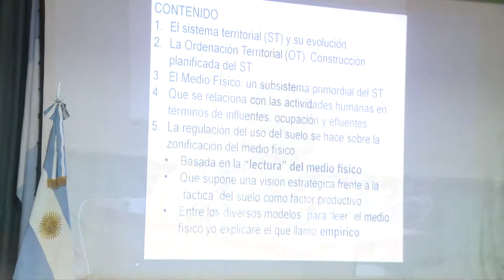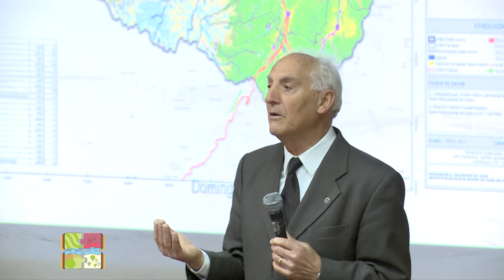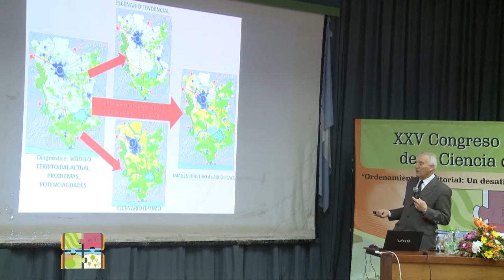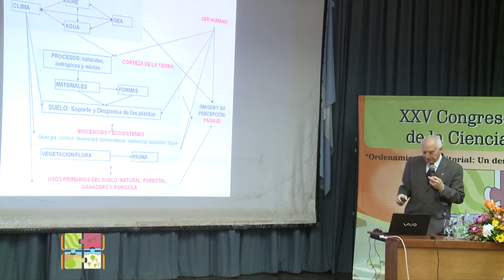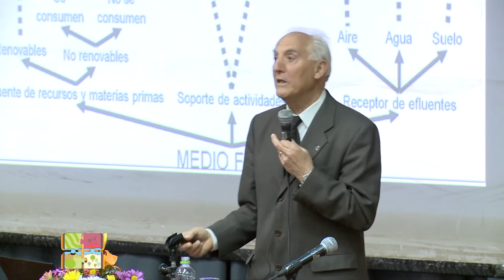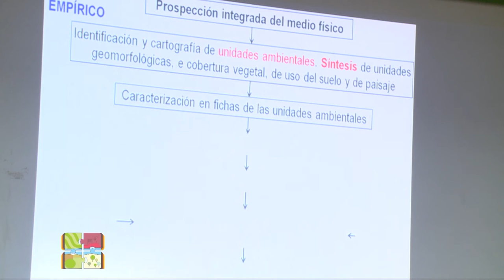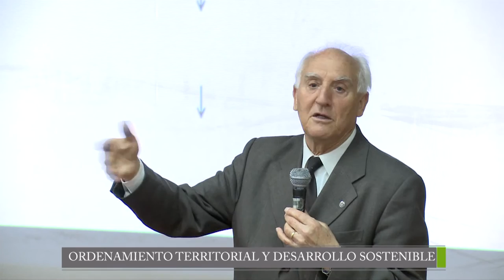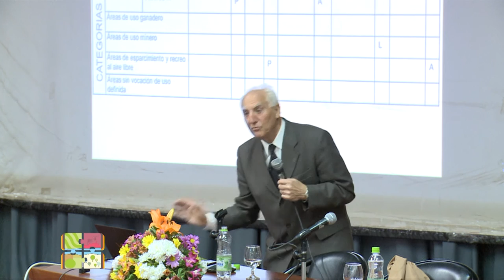CONFERENCIA DOMINGO GOMEZ OREA - CONGRESO SUELO 2016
XXV Congreso Argentino de la Ciencia del Suelo
La "lectura" del medio físico: Base del Ordenamiento territorial y el Desarrollo Sostenible.
Conferencia Magistral : Dr. Domingo Gómez Orea

Facebook.com/uniriotv
Twitter.com/uniriotv
Instagram.com/uniriotv
Web - uniriotv.unrc.edu.ar
o envianos un email a
UniRio TV
Universidad Nacional de Río Cuarto
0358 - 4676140